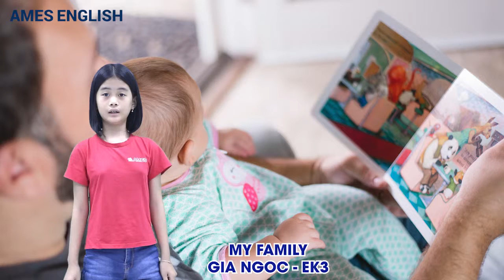GIA NGOC EK3 MY FAMILY